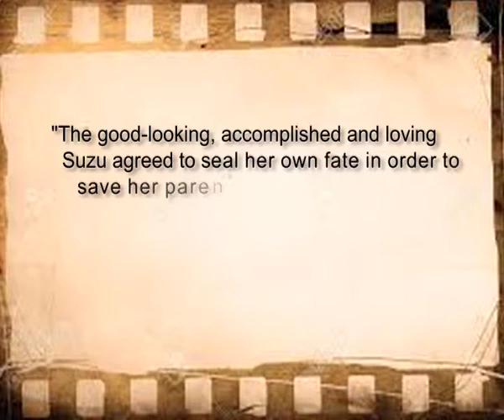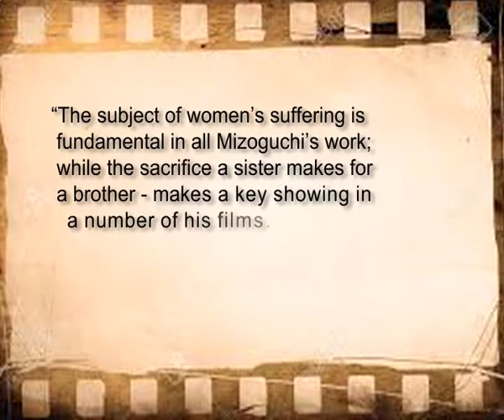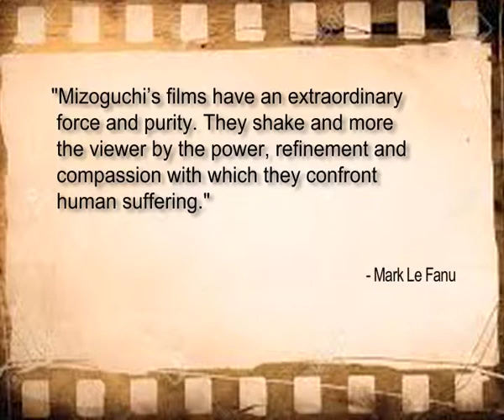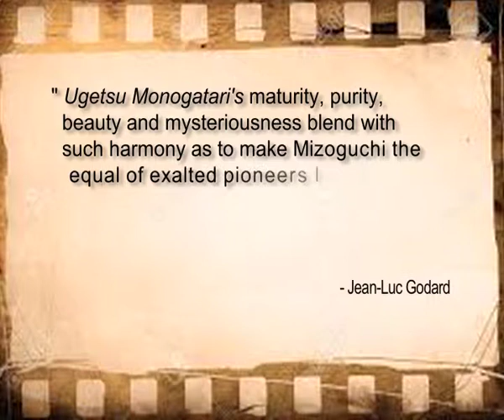Kenji Mizoguchi (CH-02)